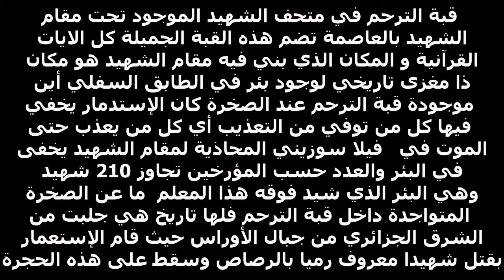‏قبة الترحم في متحف الشهيد الموجود تحت مقام الشهيد بالعاصمة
‏تضم هذه القبة الجميلة كل الايات القرآنية و المكان الذي بني فيه مقام الشهيد هو مكان ذا مغزى تاريخي لوجود بئر في الطابق السفلي أين موجودة قبة الترحم عند الصخرة كان الإستدمار يخفي فيها كل من توفي من التعذيب أي كل من يعذب حتى الموت في فيلا سوزيني المحاذية لمقام الشهيد يخفى في البئر والعدد حسب المؤرخين تجاوز 210 شهيد وهي البئر الذي شيد فوقه هذا المعلم أما عن الصخرة المتواجدة داخل قبة الترحم فلها تاريخ هي جلبت من الشرق الجزائري من جبال الأوراس حيث قام الإستعمار بقتل شهيدا عروف رميا بالرصاص وسقط على هذه الحجرة..

Pour nous soutenir il suffit de sabonner à la chaîne